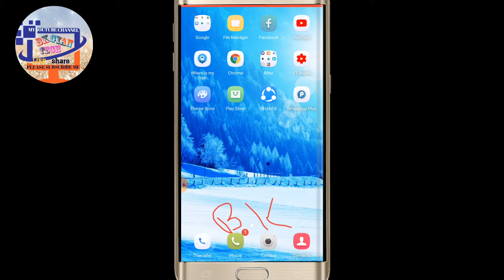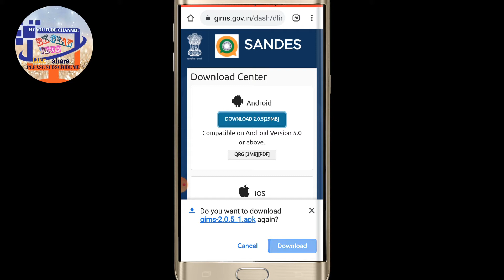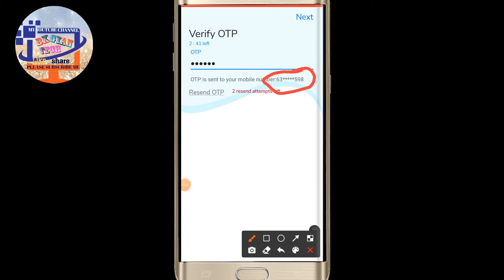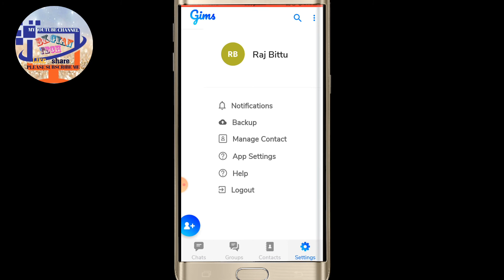Sandesh App | how to download sandes app | SANDESH क्या WhatsApp का खेल खत्म 2021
Sandesh App | how to download sandes app | SANDESH क्या WhatsApp का खेल खत्m 2021

🗣️🙏Helo दोस्त आज हम से आपलोग के लिए न्यू टेक्नोलॉजी से जुड़ा वीडियो लाया हु और इस Video में बताया हु की आपलोग ko es video me new  whatsapp  Sandesh ko kaise download और इस वीडियो को पूरा देखना भाई नही तो आपलोग को समझ में नही आयगे गा भाई इसलिए इस video को पूरा देखना और वीडियो अच्छा लगे तो Video को 👍Like और Subscribe कर के इस Video को अपने दोस्त के पास 🌍share कर देना भाई और अभी तक हमारे चंनेल BK GYAN TECH को 👇सब्सक्राइब नही किये तो प्लीज 👇Subscribe कर दे भाई तो वीडियो को पूरा देखना भाई

2)} Facebook ka page id .

Sandes app download
 Sandes app kaise chalaye
 how to use sandes app
 how to download sandes app
 Sandes app government of india Sandesh app download kaise kare Sandes app download
 Sandes app use kaise kare
 How to download
 sandes app How to use sandes app

Sandeah ko
Tech
hindi
Sandes App Kaise Download Kare, Sandes App,
 Sandes,
Sandes app kya hai,
sandesh app download,
sandesh app govt of india,
Sandesh App kaise use kare,
 sandes app,
 sandes,
 sandes vs whatsapp,
 sandes messaging app,
sandesh app,
 sandes app vs whatsapp,
alternative of whatsapp,
whatsapp vs sandes,
sandes new indian app,
messaging app sandes,
whatsapp exposed,
sandes app download,
indian whatsapp, whatsapp alternative
दोस्तो विडियो को पूरा देखने के लिये thankes अगर विडियो पसंद आई  हैं तो विडियो को like 👍करे ke दोस्तो के साथ 🌍 Shair करे और अगर हमारे चैनल को  👇subscribe नहीं किए हो तो please हमारे चंनेल को  subscribe👇कर दे और बेल 🔔Icon पर जरूर क्लिक करें ताकि जब भी मैं कोई विडियो अपलोड करूँगा तो इसका नोटिफिकेशन आपकों सबसे पहले मिल जाएगा!

Tq.